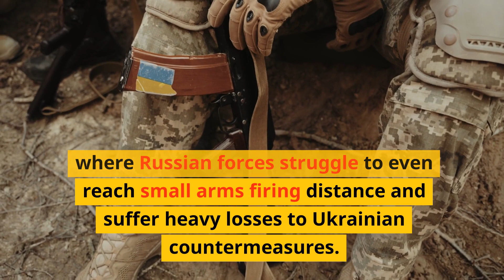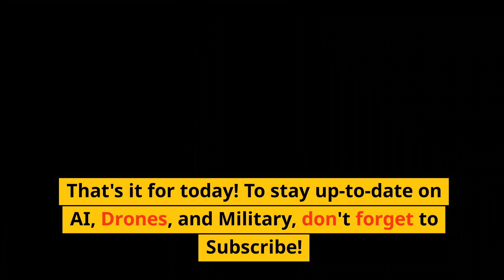‘Meat Assaults’: Mystery Russian Blogger Reveals Insanity of This Favorite Russian Tactic!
Explore the grim tactics of 'meat assaults' as revealed by a Russian serviceman in the ongoing conflict with Ukraine. 🎖️🔍

We delve into the details shared by Vozhak Z, a Russian military blogger, who sheds light on the harsh realities of Russia's strategy in Ukraine. Discover why these tactics are as controversial as they are devastating. 📢🇷🇺

Unpack the analysis of independent media and think tanks on how these 'meat wave' tactics are affecting the war's progression and the heavy toll they're taking on Russian forces. 📊🔥